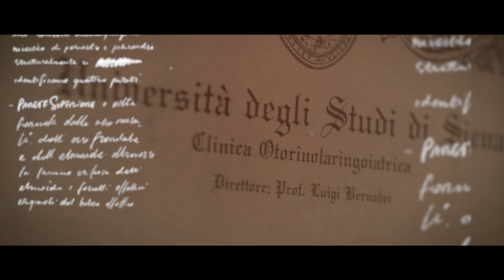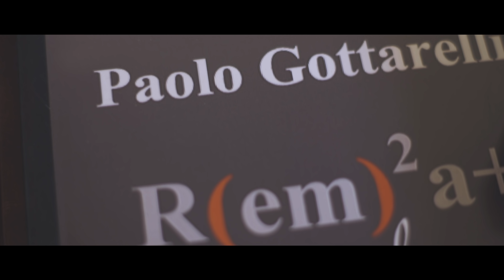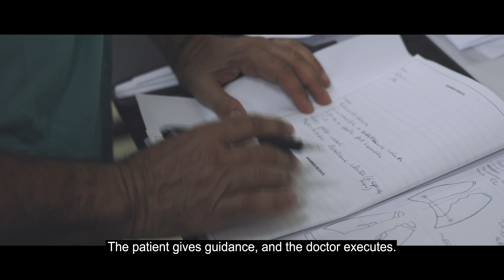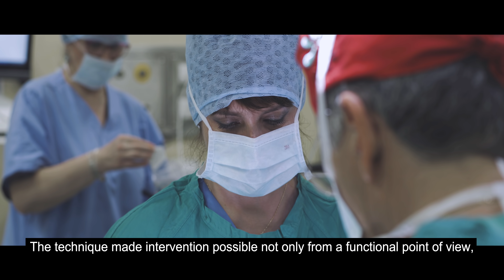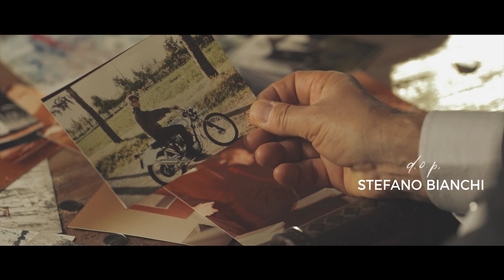The Formula Change - La Formula del Cambiamento